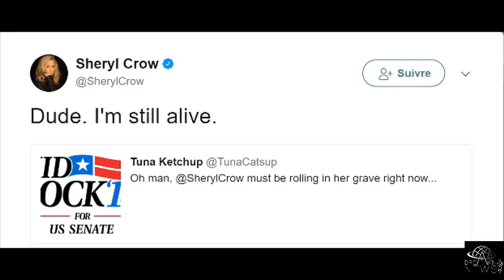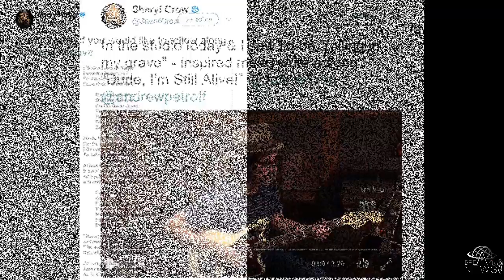Sheryl Crow's latest song inspired by tweet, politics! | BREAKIN'NEWS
BREAKIN'NEWS channel dedicated to sharing the latest news around the world.